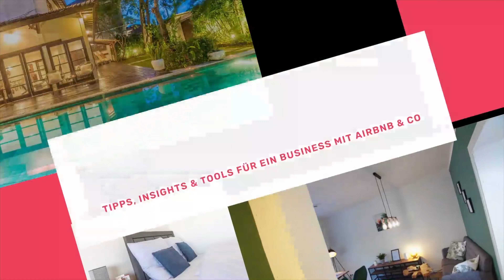Krise bei Immobilien? Nicht mit Kurzzeitvermietung!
Die Zeichen sind klar: Der Immobilienbranche stehen stürmische Zeiten bevor...
Warum aber gerade jetzt das Modell der Kurzzeitvermietung im Umgang mit hohen Preisen und Zinssätzen am Markt helfen kann, erfährst du in diesem Video!

Time-Stamps:
00:00 Intro
02:01 Die Zukunft des Immobilienmarkts
03:03 Kurzzeitvermietung
04:46 Prozesse, Aufwand und Umsatzpotential
07:35 In der Krise ist Cash King
08:51 Arbitrage als Chance
10:08 Kostenloses Erstgespräch buchen!
11:15 Videoempfehlung